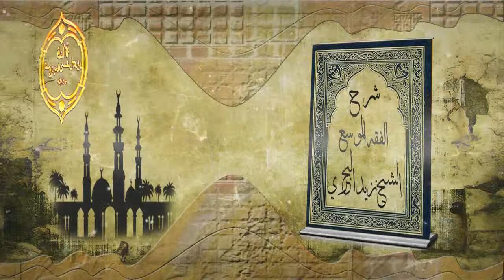الشيخ زيد البحري اختلفت طريقة شعبة بن الحجاج ومسعر بن كدام في طلب العلم فياليتنا نأخذ العبر منهما